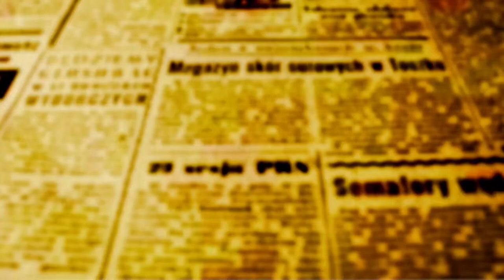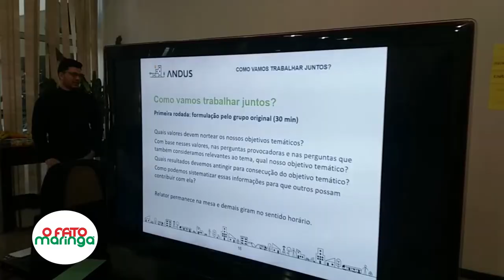Ipplam Maringá realiza encontro com Institutos de 13 grandes cidades brasileiras- ent. Bruna Barroca